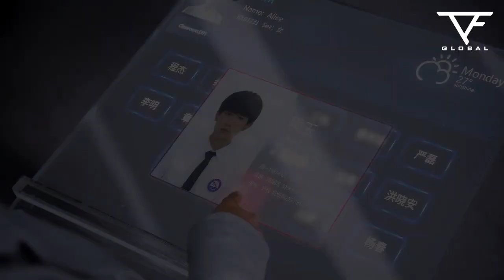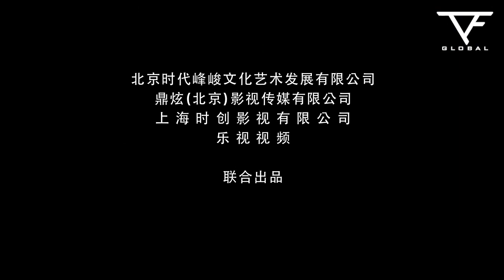【TFGlobal】Trailer of Finding Soul Unltimate Edition超少年密码 终极预告片Eng Sub.